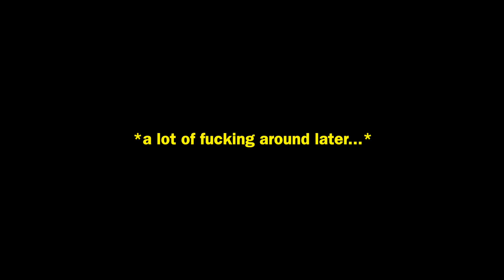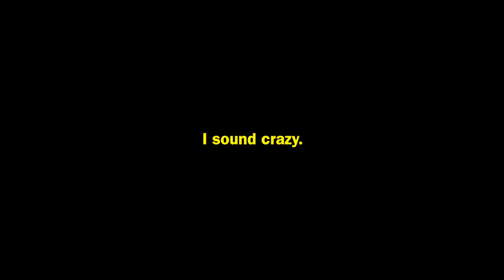i finally listened to PANG in 2021!! ~ caroline polachek reaction ~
Hey guys, I'm back with another video!! So, today's the day I am finally sitting down to listen to the critically acclaimed Pang by Caroline Polachek. You guys have been asking for this reaction for the longest time and all I'm going to say is thank you for being so persistent, wow.